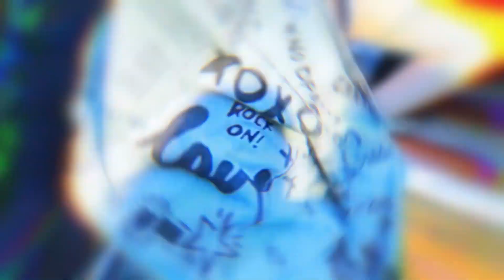PAOLLA NA ESTRADA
Depois de muito tempo sem fazer show por conta da Pandemia, pra fechar o ano trabalhando, realizamos esse show em um evento na cidade de Guia Lopes da Laguna - MS. Registramos alguns dos melhores momentos pra vocês conferirem como foi. Em 2021 espero voltar muito em breve a fazer shows.

CONTATO PARA SHOW:
FEAT RECORDS